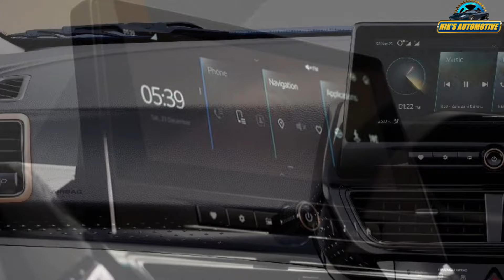2024 Mahindra XUV400 Pro Range Launched - Price From 15.49 lakh -Explained All Spec, Features & More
Mahindra has launched the updated version of the XUV400 called XUV400 Pro in the country at an introductory price of Rs. 15.49 lakh (ex-showroom). The all-electric SUV finally gets all the latest features and tech to compete against the segment leader, the Tata Nexon EV. The new XUV400 Pro will be offered in two variants, namely, EC Pro and EL Pro. As for the changes, the cabin of the new versions receives a new Black and Grey treatment with a redesigned dashboard. Coming to the new features, the top-spec EL Pro variant will come loaded with a floating 10.25-inch touchscreen infotainment system, all-digital instrument cluster, wireless charger, dual-zone climate control, revised aircon panel, rear Type-C USB port, rear mobile holder, new flat-bottom steering wheel, and AdrenoX connected car tech. Powering the XUV400 is two battery pack options – a 34.5kWh and a 39.4kWh unit. The former is claimed to return a driving range of 375km. Meanwhile, the latter is rated to deliver a driving range of 456km on a single charge.